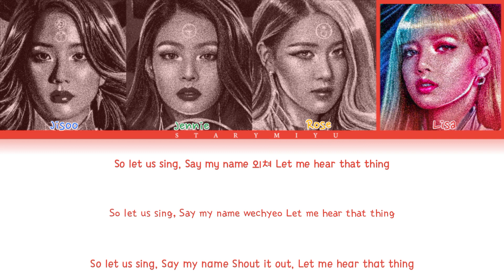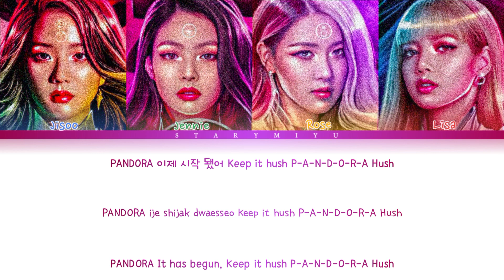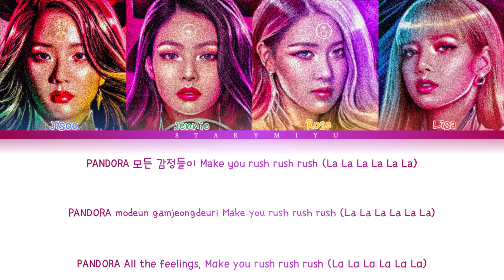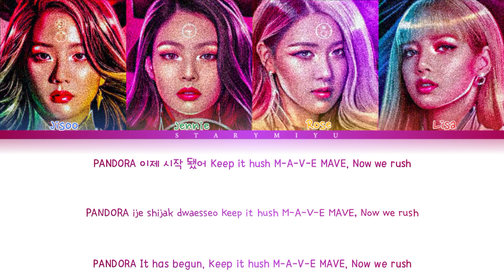How would BLACKPINK sing PANDORA by MAVE (Color Coded Lyrics Eng/Rom/Han)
Video By: Starymiyu
All Rights Administered by METAVERSE Entertainment
•Artist: BLACKPINK
•Song: PANDORA